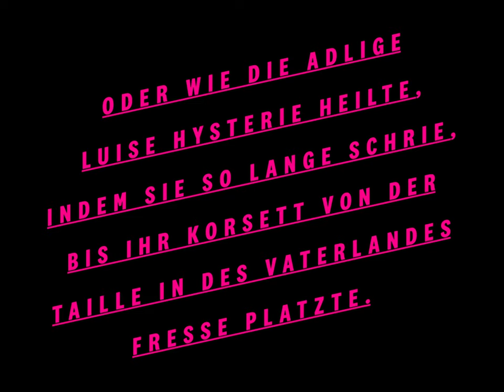HAUS KUMMERVELDT | Official Trailer | Drama Web Series | Mark Lorei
Stareable Fest 2020 Official Selection Winner: HAUS KUMMERVELDT. Luise von Kummerveldt wants to live free from the compulsion and conventions of her noble family and the patriarchal society and work as an author.
But as a women in the Wilhelmine kingdom her freedom of action is as tight as her corset. Resignation Suicid? Rebellion? Luise chooses the last one..

Stareable Fest is the premier annual indie TV and web series festival in the US and the new home for digital creative talent in the TV industry. We honor the year’s best content, and provide a space for the next generation of creators to connect with industry executives, grow their network, learn new skills, and build community.